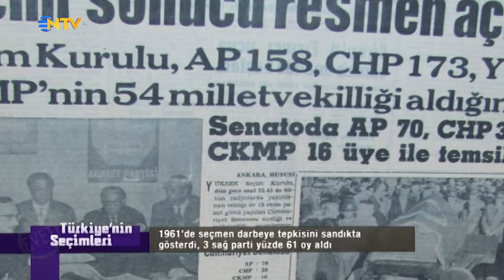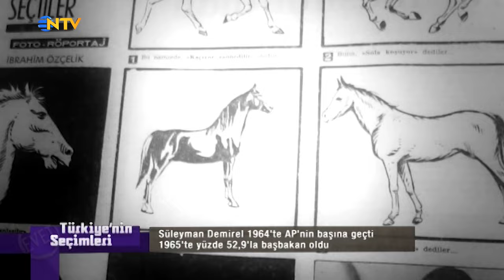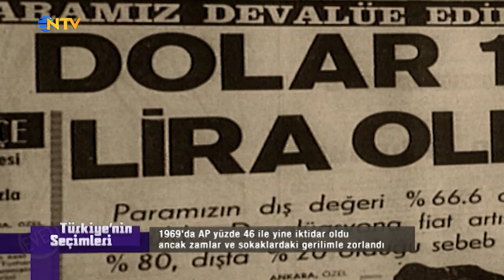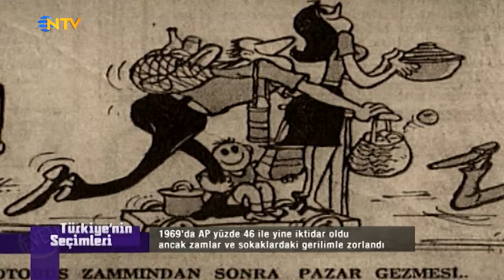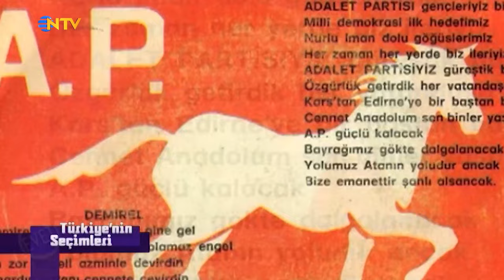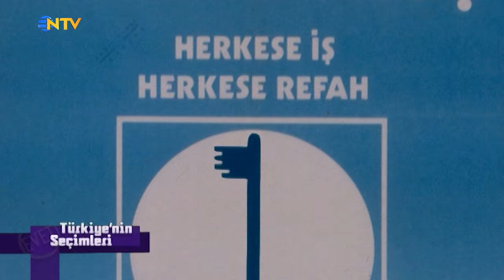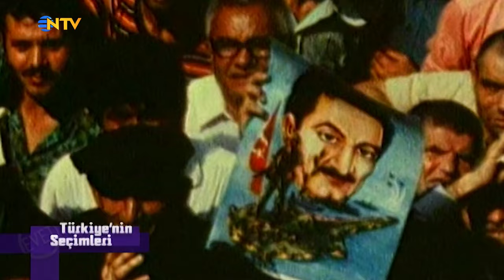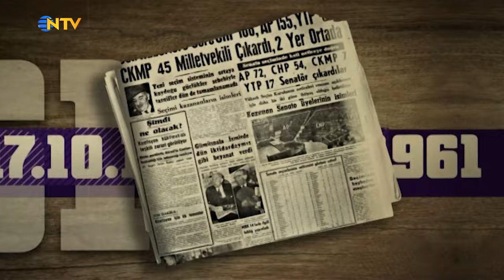Türkiye'nin Seçimleri 2. Bölüm | NTV Belgesel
İlk Yayın Tarihi: 11 Mayıs 2015

En ilginç vaatler, unutulmayan kampanyalar, gülümseten afişler, dillere dolanan şarkılar.

NTV Muhabiri Yağız Şenkal; Abdullah Gül, Hikmet Çetin, Bülent Arınç, Tuğrul Türkeş, Mehmet Keçeciler, Mehmet Ali Şahin, Yaşar Okuyan, Fikri Sağlar, Gürsel Tekin, Oktay Vural gibi siyasete yön veren birçok isimle görüştü, seçimlerin bilinmeyenlerini sordu.

İkinci bölümde 1960 ve 1980 darbeleri arasındaki seçimler; Süleyman Demirel'den Alparslan Türkeş'e,
Bülent Ecevit'ten Necmettin Erbakan'a yakın tarihin önemli aktörlerinin hangi koşullar altında doğduğu anlatılıyor.

Süleyman Demirel 1965'te 41 yaşında nasıl başbakan oldu ?
Adalet Partisi'nin amblemi "Kırat"ın sırrı neydi ?
1973'te "Ak günler gelecek" dedi, CHP'ye oy istedi. Bülent Ecevit efsanesi nasıl başladı ?
Seçim otobüsünü kim icat etti ?
"Sev Kardeşim"den, "Komüniste Kanma Zühtü"ye 70'lı yıllara damgasını vuran seçim şarkıları.